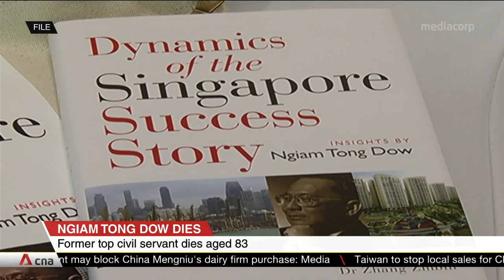Former top civil servant Ngiam Tong Dow dies aged 83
Former top civil servant Ngiam Tong Dow, who worked closely with Singapore's founding leaders like late prime minister Lee Kuan Yew, has died at age 83. He had served in the Administrative Service for over 40 years. He was the permanent secretary of several key ministries, including finance, and trade and industry. Mr Ngiam was also a pioneer member of the National Wages Council, and chaired organisations such as the Economic Development Board. After retiring from civil service in 1999, he joined the boards of firms like Temasek Holdings and Singapore Airlines.